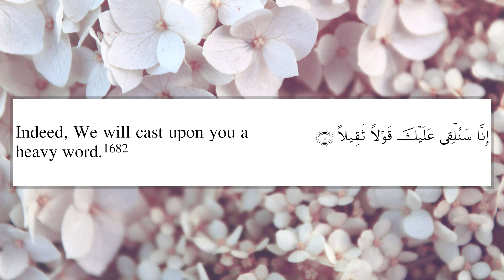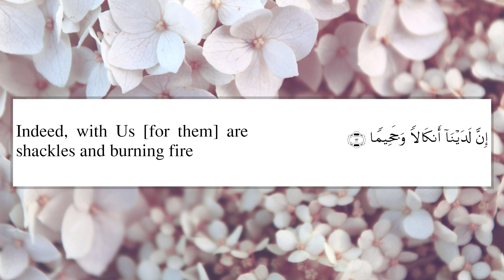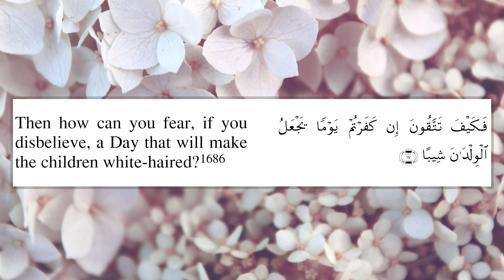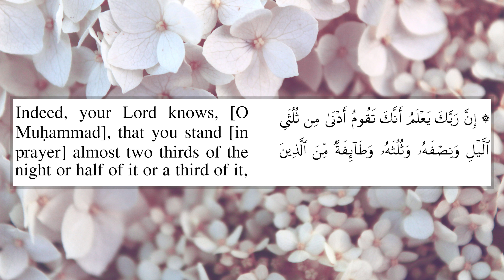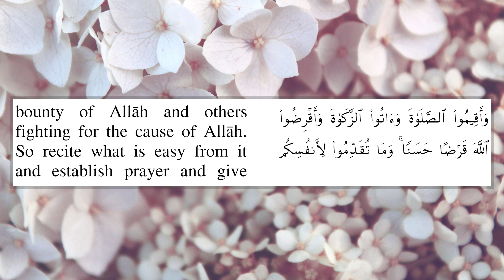Surah Al Muzzamil By Sheikh Bander Baleela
Sheikh Bander Balila Surah Al Muzzammil with English Translation ( Sahih International ) . Surah Al Muzzamil (Arabic: المزمل‎, “The Enshrouded One”, “Bundled Up”, “Enfolded”) is the 73rd chapter (surah) of the Quran. It has 20 verses (ayat)   and is one of the Meccan surahs.
سورة المزمل بصوت الشيخ  بندر بن عبد العزيز بليلة
  Biography of Bandar Balila
His full name is Bandar Abdul Aziz Balila,  who is also known for his sweet voice and for mastering the Quranic readings.

Sheikh Bandar Balila was born in 1395 Hijry, in Mecca, Saudi Arabia, in which he grew up and received his education until he obtained his college degree.

Sheikh Bandar Abdul Aziz decided to devote many years of his college studies to study in depth the Islamic Shari’a, as he joined “Oum Al Qura” University, in which he obtained his masters’ degree in “Al Fiqh” from the University of Shari’a and Islamic studies in 1422 Hijry.

After obtaining his masters’ degree, Sheikh Bandar Balila  joined the Islamic University in Medina, and he was able to get a doctorate degree in “Al Fiqh” from Al Shari’a University in 1429 Hijr.

Sheikh Bandar Balila held several positions, as he worked as a teacher of “Al Fiqh” in the Institute of “Al Haram Al Maki Al Sharif” in the higher department, as well as working as an assistant teacher in “Al Taif” University.

Surah 73 Al Muzzammil by Sheikh Baleela with Sahi International Translation. Amazing and very beautiful recitation by Sheikh  Bander Al Balila. Very emotional 73rd chapter of the Koran karem  Sura  Al Muzammil recited by Shaykh bander Baleela with english subtitles. Most beautiful recitation of quran by bander balilah  with simple English meaning .Mesmerizing and spellbinding recitation of surat Al Muzzamil chapter of the Holy Qur'an  by Shaykh Bander Al Baleeela. Emotional and Heart Soothing Recitation of Sourate El Muzamil by Qari Bander Al Baleela.Stress Relief Soothing Quran Recitation. Best Suratul Muzzamel recitation , Stress Relief Calming Voice Must Listen Calming recitation.
Bandar balila
Bandar baleela
Sheikh baleelah
Sheikh bandar baleela
Syeikh Bandar Balilah
Bandar baleela tilawat
Surah muzammil english
Bandar baleela muzammil
surah muzammil emotional
Bandar baleela emotional
Imam sheikh bandar balilah
Makkah fajr sheikh baleelah
surah muzammil english mein
Surah muzammil with tajweed
surah muzammil easy learning
Surah muzammil sheikh baleela
Surah muzammil english arabic
Sheikh baleela best recitation
Surah muzammil beautiful voice
surah muzammil english writing
Surah muzammil with arabic text
Surah muzammil with translation
Syeikh bandar abdulaziz baleelah
Surah muzammil english subtitles
Surah muzammil meaning in english
surah muzammil english translation
Surah muzammil beautiful recitation
Sheikh bandar baleela best recitation
Surah muzammil with english subtitles
Surah muzammil english transliteration
Surah Muzammil   Syeikh Bandar Balilah
Surat Muzammil   Syaikh Bandar Balilah
surah muzammil english translation only
surah muzammil english translation text